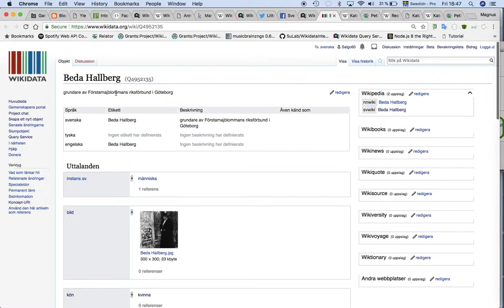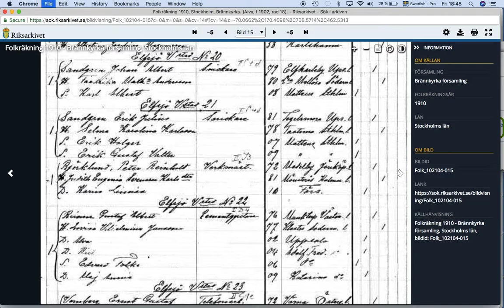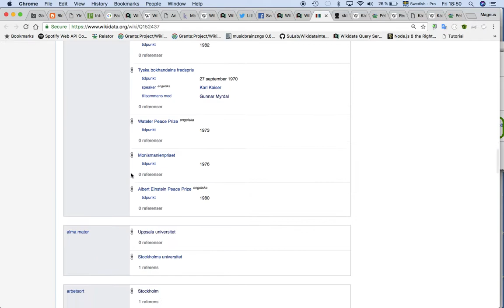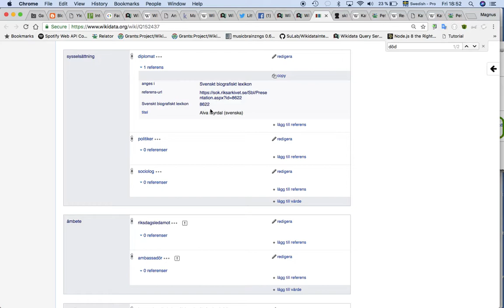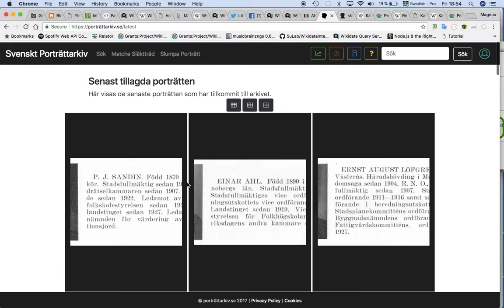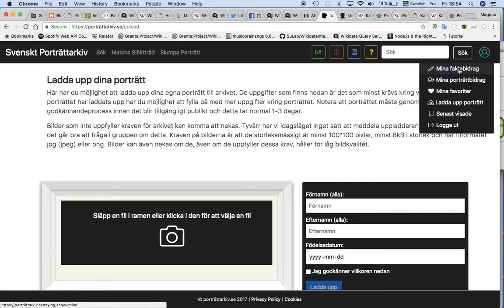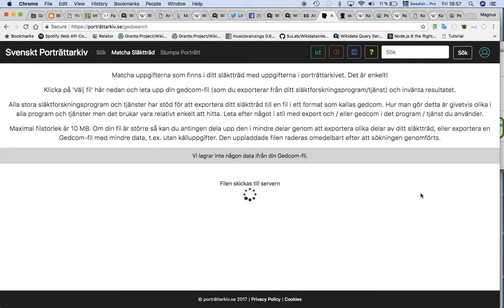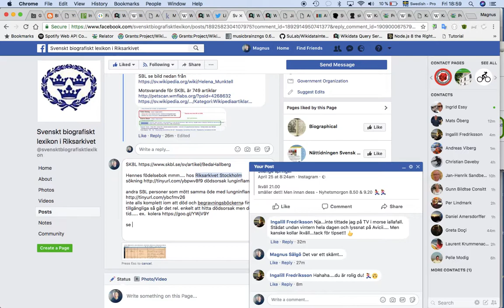SBL och kolera